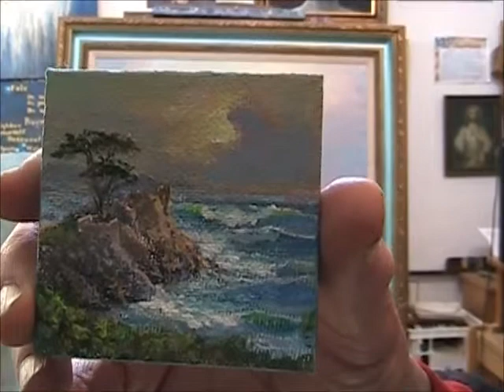Lone Cypress Prayer Painting for Healing & Peace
Painting of a place that some find a mystical connection with, Each in their own way. A song about a 13 year old Girl from down Under in Australia who was very Ill with Cystic Fibrosis. She developed a strong desire to visit the Lone Cypress Tree. On that trip she met the Mystic Troubadour, ( my old singing handle or nickname ) when I returned the first time from Lourdes France. She was the first of many that I would share Lourdes water with. Our friendship led to a number of unique experiences over the years with her and Susie from Australia. This was my last large prayer painting of  Lone  Cypress. I just completed it In Mid April, 2013 at 77 years of age. The painting has been sold and I wanted to share it in a video along with the song I wrote while working on it." All Alone " The Lone Cypress Tree to me is what the haystack were to Monet. I have painted it at all times of Day and Night. I know the tree we             ll and how people will have unique connections with it, each in their own way.